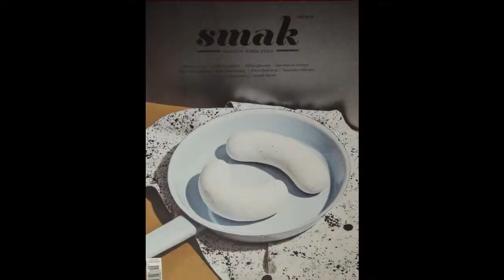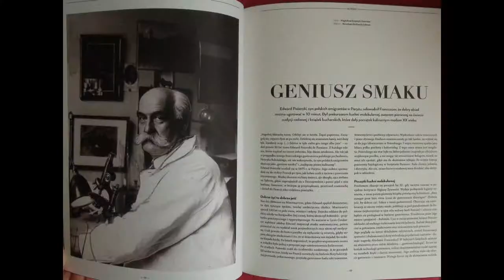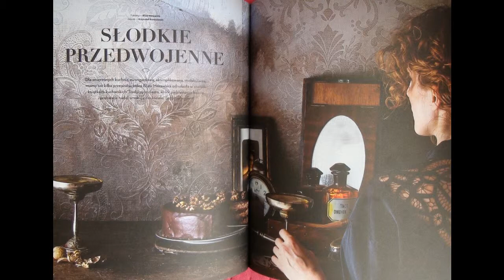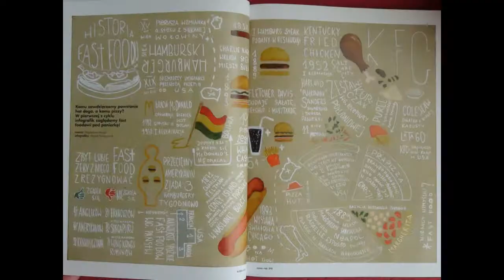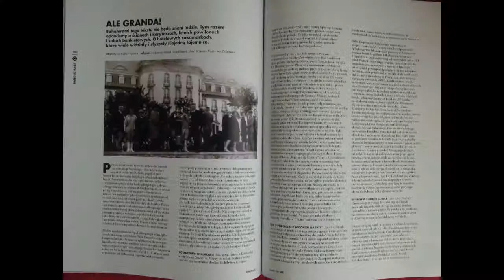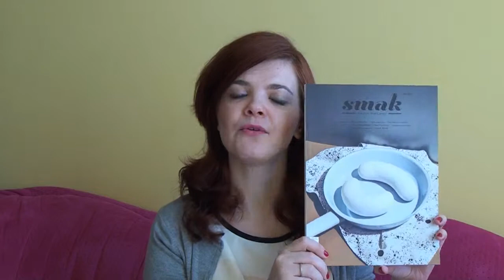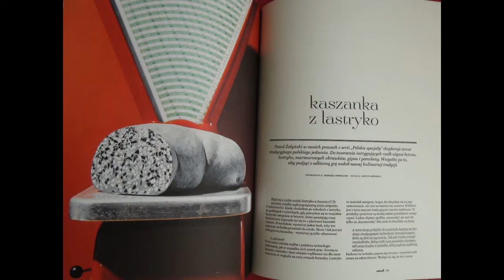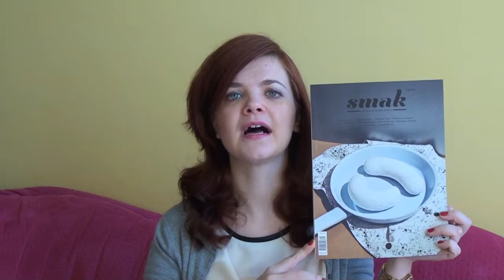Przegląd prasy #1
Zapraszam Was na szybki przegląd prasy! ;)

A jeśli chcecie być na bieżąco, polubcie moją stronę na Facebooku